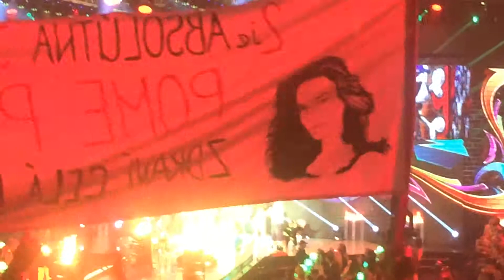MISS SLOVAKIA 2014 8661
Šou bola nabitá erotikou, prekvapeniami a krásnymi šatami.
Milovníci ženskej krásy, umenia a módy si v sobotu večer určite prišli na svoje. Vyvrcholenie súťaže Miss Slovensko malo totiž ozajstný punc luxusu. Dvanásť krások sa predviedlo v množstve stylingov a modelov v rámci šiestich kolekcií. Na viac ako polovici trendových kúskov sa podieľali bývalé víťazky a finalistky Miss Slovensko. Konkrétne ide o Vladimíru Hreňovčíkovú, Luciu Povrazníkovú, Romanu Škamlovú, Máriu Zelinovú a Simonu Brnovú Slobodníkovú.  Tým zoznam „missiek" zďaleka nekončí. Pod grafiku a dizajn štýlovej a hravej kolekcie Candy Land od módnej značky NUPPL sa podpísala bývalá finalistka Jessica Šimonfyová. Dráždivú spodnú bielizeň zase do súťaže priniesla finalistka Miss Slovensko 2002 Veronika Dragulová.

Jednotlivé módne kolekcie boli doplnené o hudobné vystúpenia a fantastické svetelné efekty. Hostia a diváci televízie JOJ si tak okrem pohľadu na krásne dievčatá vychutnali spevácke čísla Davida Krausa či Janka Ledeckého. V rámci kultúrneho programu sa predstavila aj Miss Slovensko 2013 Karolína Chomisteková, ktorá na husliach zahrala kultovú skladbu Billie Jean od Michaela Jacksona.

Finálový večer Miss Slovensko bol tiež plný prekvapení. Jedným z nich bola nečakaná zmena moderátora. Namiesto českého herca a hudobníka Davida Krausa sa na pódium postavil Michal Sabo. Hoci sa David na moderovanie tešil, pre zdravotné ťažkosti sa hosťom a divákom televízie JOJ predstavil len v úlohe speváka.

Vybrať kráľovnú krásy je náročné, preto o víťazke rozhodovali skutoční odborníci. V porote sa objavil majiteľ spoločnosti Dr. Theiss Naturwaren z Nemecka, prof. Peter Theiss, majiteľka Inštitútu estetickej medicíny, dr. Alena Pallová, ex-riaditeľka súťaže Miss Slovensko, Lucia Hablovičová, bývalý hokejista a prvý Slovák z obálky pánskej edície magazínu Vogue, Filip Hrivňák. Nechýbal ani generálny riaditeľ JOJ Group, Marcel Grega a samotná riaditeľka súťaže a zároveň predsedkyňa poroty, Magdaléna Šebestová.

Ako býva na Miss Slovensko dobrým zvykom, hľadanie najkrajšej Slovenky bolo veľmi úzko prepojené s charitou. Výťažok z hlasovania o Miss Sympatia poputuje na jediné detské kardiocentrum na Slovensku v Bratislave.

Elegancia, krása, luxus a dynamika svetoznámych módnych šou! To všetko sa spája v najprestížnejšej súťaži ženskej krásy na Slovensku -- MISS SLOVENSKO, ktorú organizujú Produkčný dom FORZA, agentúra Oklamčák Production a TV JOJ. Jedinečný projekt má ambíciu stať sa každoročne najočakávanejšou televíznou módnou show na Slovensku a zároveň večerom, v ktorom sa plnia sny mladých odvážnych dievčat.

Za devätnásť rokov si súťaž vybudovala kredit elegancie a tradície s mimoriadnym záujmom verejnosti. Pod vedením riaditeľky Magdalény Šebestovej dostala pridanú hodnotu nezabudnuteľnej fashion show a oslovuje všetky vekové kategórie. Neoddeliteľnou súčasťou projektu je aj silný charitatívny podtext. Výťažok z hlasovania o Miss Sympatia 2014 bol tent rok určený jedinému Detskému kardiocentru na Slovensku.

Finále 19. ročníka súťaže -- MISS SLOVENSKO vyhrala 12. apríla 2014 Laura Longauerová z Detvy.  Prvou vicemiss a zároveň Miss Sympatia i Miss Doliva 2014 sa stala Lucia Semanková z Bardejova. Druhou vicemiss a tiež Miss Press, Miss Internet a Miss Pierot 2014 Michaela Nguyenová zo Žiaru nad Hronom. Za Miss Gosh 2014 si hlasujúci zvoli Barboru Olejníkovú z Košíc.